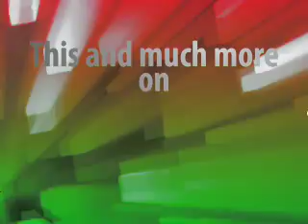The Dream Team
The best 11 players of Day 14 in Serie A